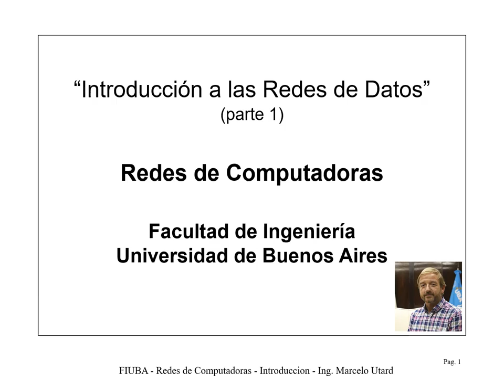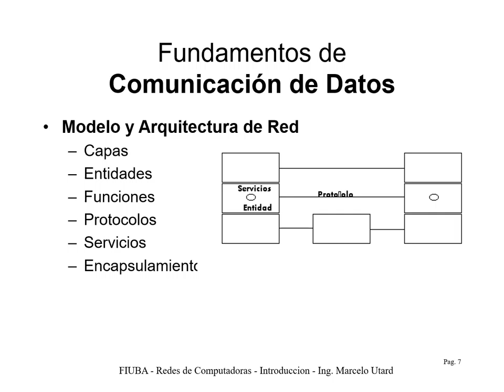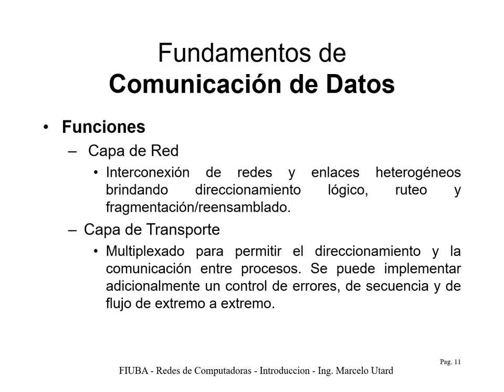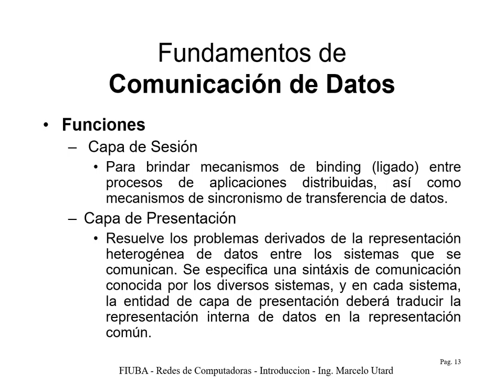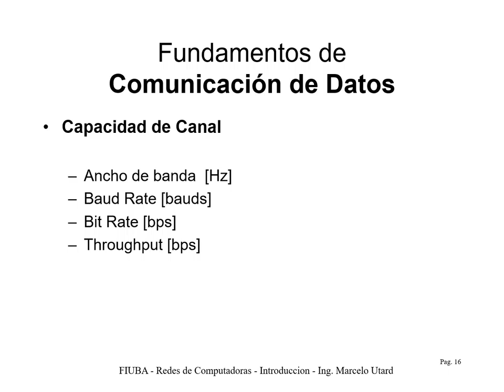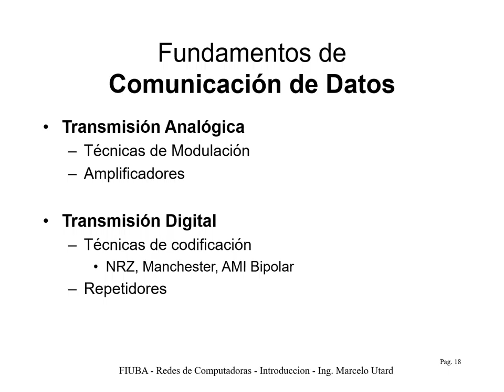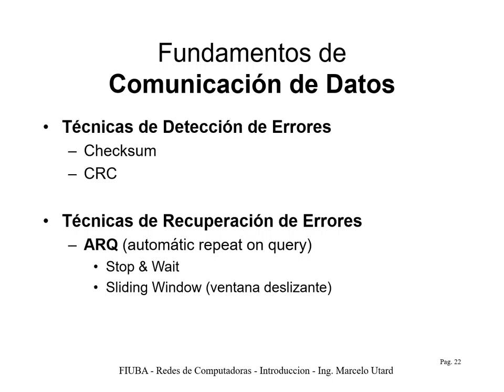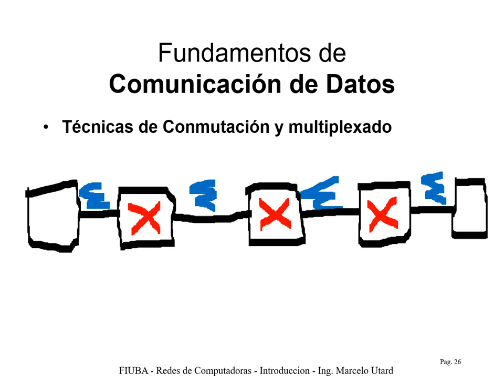01 Introduccion RedesDeDatos parte1 Fundamentos Comunicacion de Datos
En esta clase, presentamos sinteticamente la terminologia y conceptos de Comunicacion de Datos. Para cursar la asignatura Redes de Computadoras de la FIUBA es necesario haber aprendido estos terminos y conceptos, ya sea por haber cursado y aprobado la asignatura Comunicacion de Datos, o por haberlo aprendido en otro curso o como autodidacta.